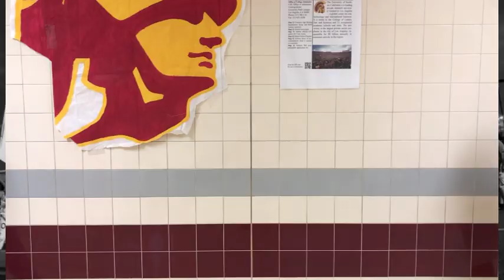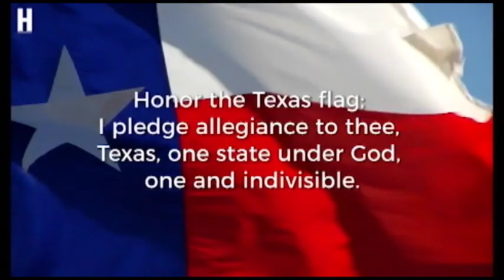January 23, 2019